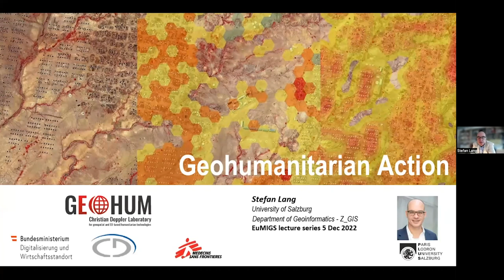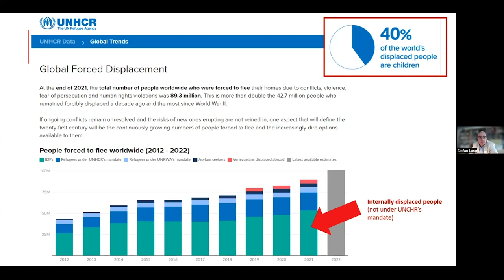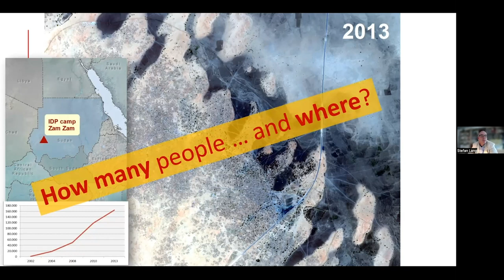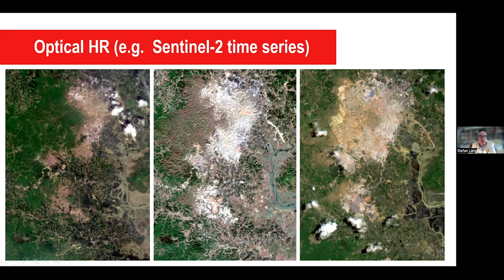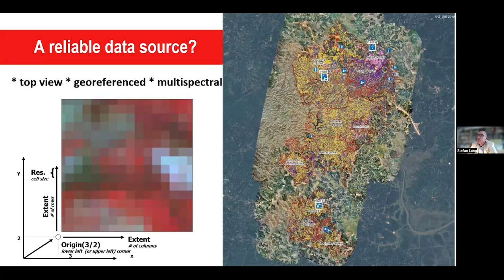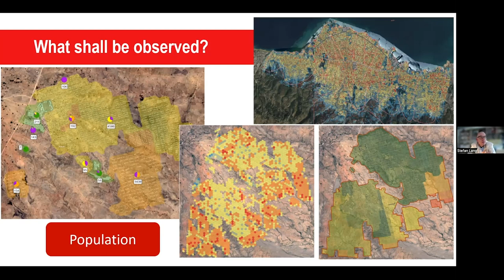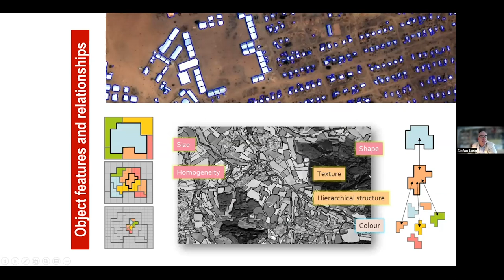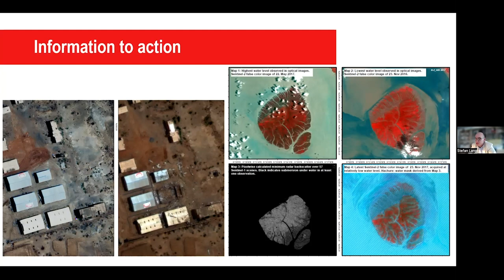EuMIGS Lecture - Satellite technology and geospatial tools for humanitarian action, by Stefan Lang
Stefan Lang - Paris Lodron University of Salzburg
Satellite technology and geospatial tools for humanitarian action

Globally, the number of forcibly displaced people (FDP) reaches close to 90 Mio. A large share of FDP are internally displaced; not crossing international borders means no registration or protection status under UNHCR. But then, where are those people in need? Earth observation (EO) products derived from satellite imagery play a key role in providing relevant and up-to-date information for humanitarian operations (Lang et al., 2019). Amongst the many benefits of remote sensing techniques in disaster- and conflict-related applications, timeliness and objectivity may be regarded as the most critical assets. This applies, for example, to dwelling extraction in refugee camp mapping or deprived urban areas for population estimation, where otherwise, no such figures exist at all, or convey – largely outdated – a distorted view. Recently, improved satellite sensor quality, data fusion techniques, and geospatial data availability in general have shifted the attention of researchers towards the automation information extraction process itself. In cooperation with Médicins Sans Frontières (MSF), one of the largest independent humanitarian organisations worldwide, our Christian Doppler laboratory GEOHUM develops AI-based algorithms and geospatial tools to support logistics, food, water and nutrition supply
and public health interventions of MSF and other aid organisations. The talk delivers a critical view on the benefits (and challenges) we face with such technologies at stake, balancing lifesaving action and issues of sensitivity and privacy.